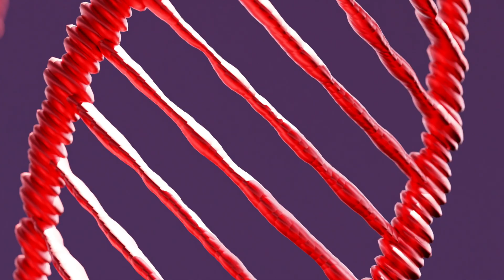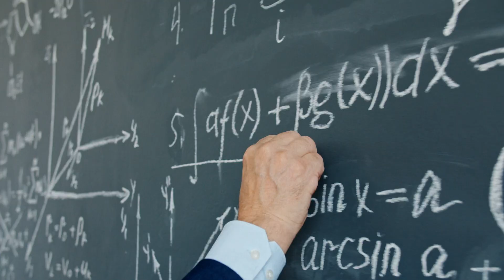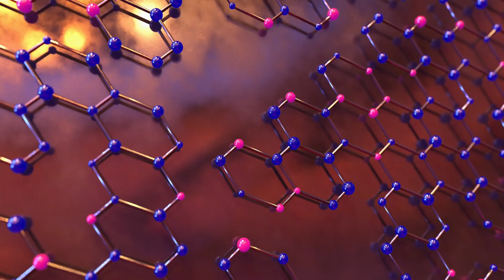Programas de Doutoramento do IGC: 30 anos a fomentar talento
A comemorar três décadas dos programas de doutoramento, o Instituto Gulbenkian de Ciência promoveu um debate internacional sobre o futuro da educação pós-graduada, a pensar em soluções inovadoras para responder a desafios atuais.

IGC PhD Programs: 30 Years Nurturing Talent
Promoting talent for three decades, IGC's doctoral programs have had more than 500 students. Today, they do science in various parts of the world and tell us how transformative this experience was.